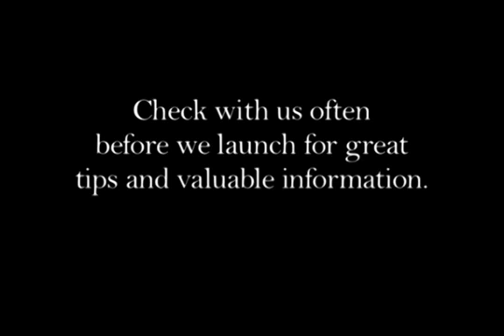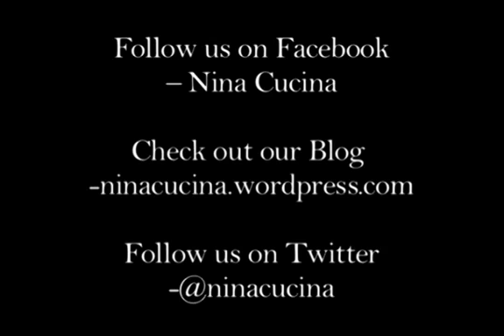Vitamin A benefits‬‏.flv